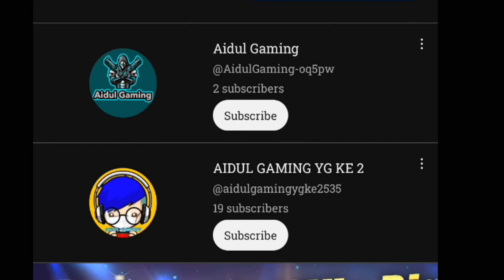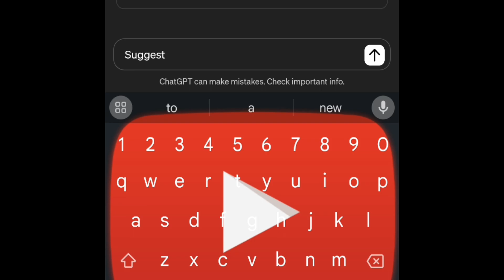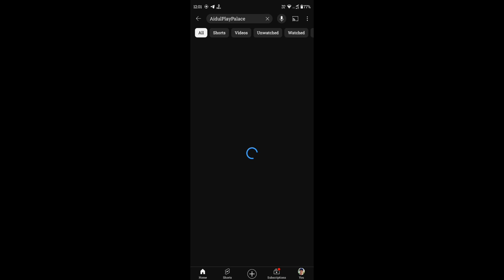How to Pick BEST Name for YouTube Channel (Very Easy 😃)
BYE BYE👋

About:-
 Name              :- Aidul
Device Name :- Moto G72